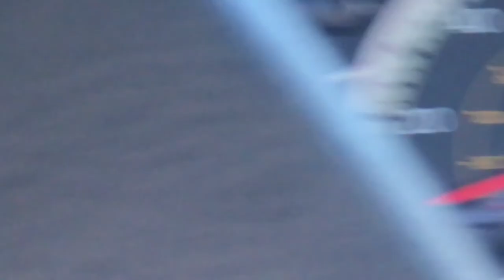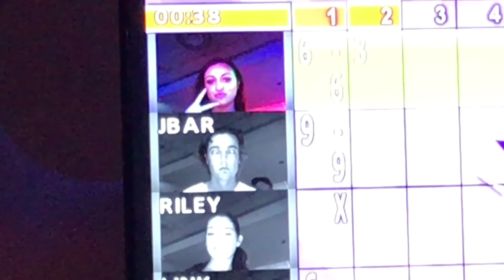Finally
Vlogged for y’all finally like and sub now.